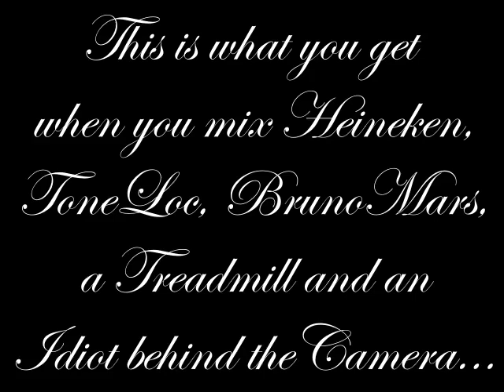Treadmill Madness: How to have fun on a treadmill